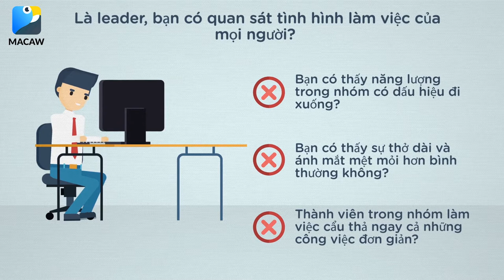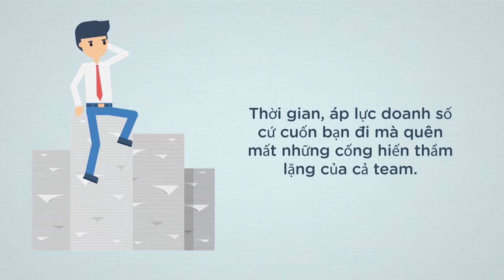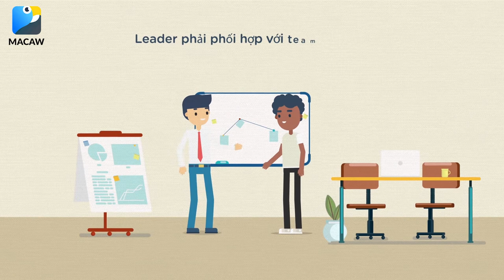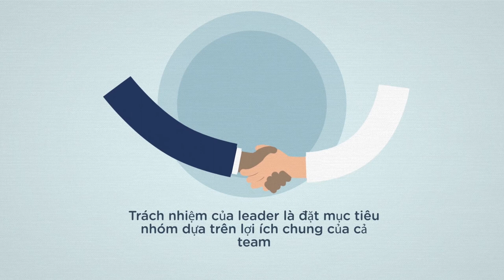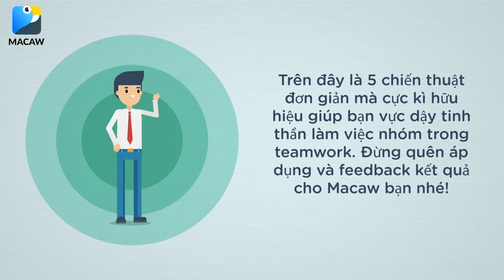Vực dậy tinh thần teamwork sau một nốt nhạc |[Cuộc Sống Macaw] |[We Are Macaw]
Lời giải nào khi tinh thần làm việc nhóm của nhân viên ngày càng đi xuống luôn làm các nhà quản lý đau đầu. Nhân viên không còn tha thiết với công việc, bắt đầu thờ ơ với những nhiệm vụ chung, những sai sót lặt vặt cứ xảy ra liên tục,…
Làm sao để vực dậy tinh thần, giúp anh em lấy lại nhiệt huyết làm việc đây? Cùng Macaw khám phá câu trả lời bạn nhé!

© Bản quyền thuộc về Macaw Work Lab